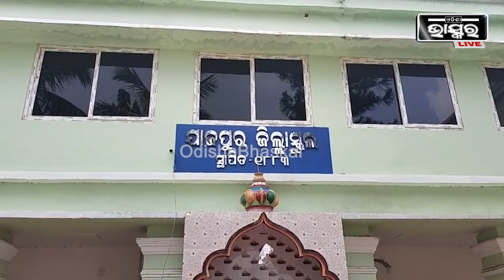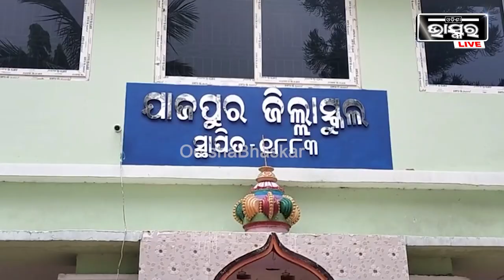ଦେଢମାସ ପରେ ସ୍କୁଲ୍ ଆସିଲେ ପିଲାମାନେ, ଗ୍ରୀଷ୍ମ ଛୁଟି ପରେ ଖୋଲିଛି ସ୍କୁଲ ।